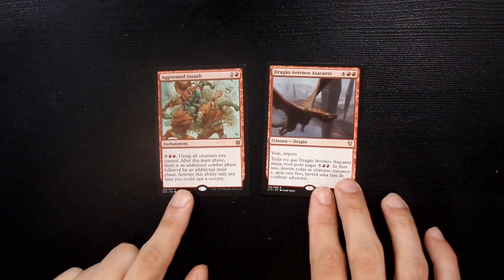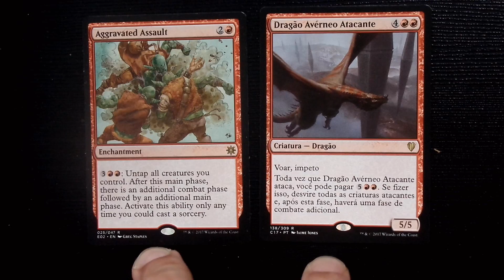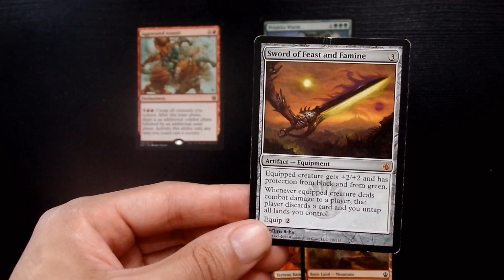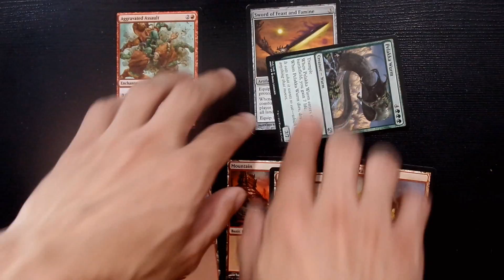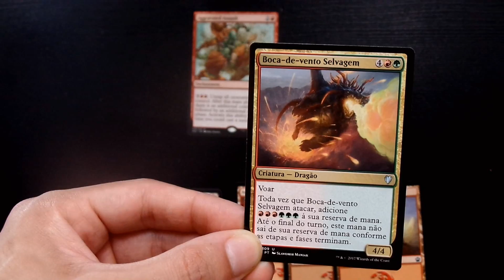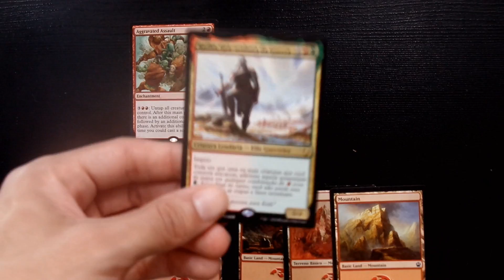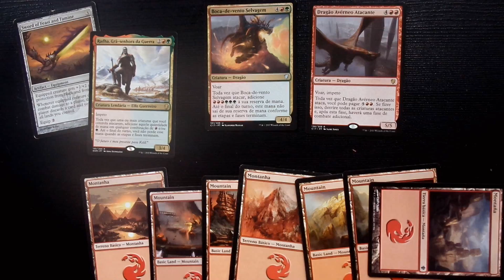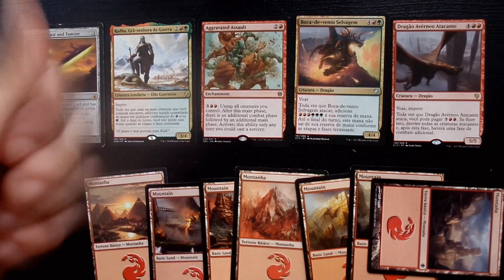Combate Infinito (Pt.1) - Assalto Agravado & Dragão Atacante | Combos Combulosos #4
De volta com nossa série Combos Combulosos.

Hoje vamos começar a abordar uma série de combinações que vão nos permitem gerar FASES DE COMBATE INFINITAS. Começando por Assaulto Agravado e Dragão Avérneo Atacante.

Este vídeo foi feito com o apoio da loja DrawGo Games e dos padrinhos:

Diogo Himura
Raimundo Juciê Cardoso Filho
Lucas Campello da Pieva
MARCIO FERNANDO SILVAEIRA AZEVEDO FILHO
Ricardo Adriano
Leandro Ramiro
Henrique Oliveira de melo
Douglas Henrique Marcelino de Azevedo (Xinxila)
JULIO CESAR FERNANDES DOS SANTOS
Samuel Nogueira
Edi Souza
Shallon Pereira
Fernando Henrique